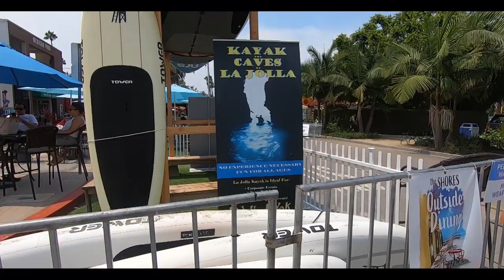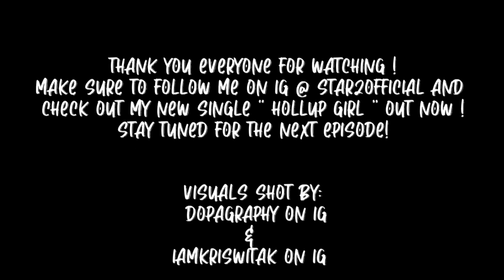Star2 Vlog - AOStar2 Ep. 4 - Star2 Visits Crawford HS, Kayaks in Caves and records with MarMar Oso!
Asian American Hip Hop artist Star2's Vlog, The Adventures of Star2, AOStar2. In this episode, Star 2 visits City Heights, Horace Mann Jr. High, Crawford HS, kayaks in a cave and records his single WTF is Love with MarMar Oso!